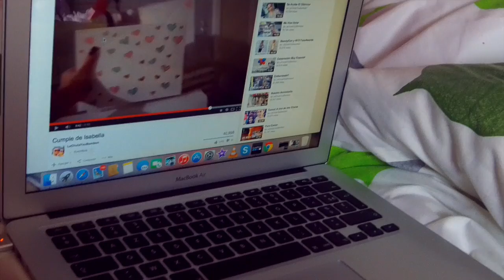Empezamos, poco a poco FRANCIA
Empezamos poco a poco, esperamos poder soltarnos super rápido, les enseñaremos poco a poco nuestra vida
LosPicotResponden envien sus preguntitas a Twitter

*LosPicot
*PatyPicot
*ThomasPicot